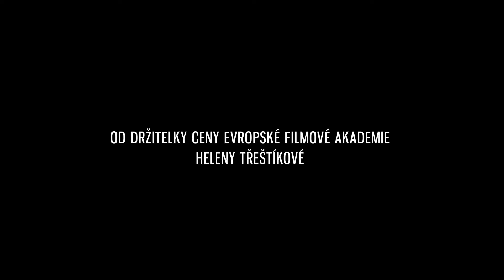STRNADOVI (Oficiálny Full HD Trailer)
STRNADOVI

Krajina pôvodu: Česká republika
Rok výroby: 2017
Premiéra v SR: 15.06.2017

Réžia a scenár: Helena Třeštíková
Strih: Jakub Hejna
Zvuk: Richard Müller
Kamera: David Cysař, Vlastimil Hamerník
Producenti: Kateřina Černá, Pavel Strnád

Počas 35 rokov spoločného života jedného páru sa odohrá mnoho: od chvíľ absolútneho porozumenia až po dramatické prepady. Väčšinu času však partneri riešia všetkým dobre známe bežné starosti a radosti spojené s výchovou detí, chodom domácnosti alebo napríklad podnikaním. A presne taký život žijú aj majitelia predajne s nábytkom Ivana a Václav Strnadoví, ktorých režisérka Helena Třeštíková v rámci projektu Manželské etudy sleduje so svojou kamerou už od roku 1980. Jej nový celovečerný dokumentárny film o Strnadovcoch na televízne filmy tohoto cyklu nadväzuje, predovšetkým ale ukazuje ďalšie prekvapivé zvraty, ktoré život manželom a ich deťom priniesol.